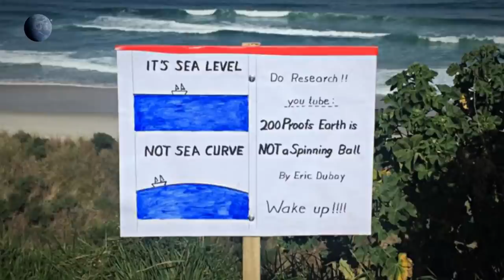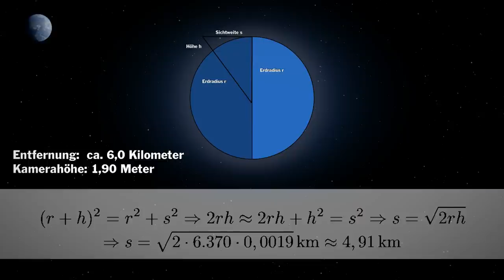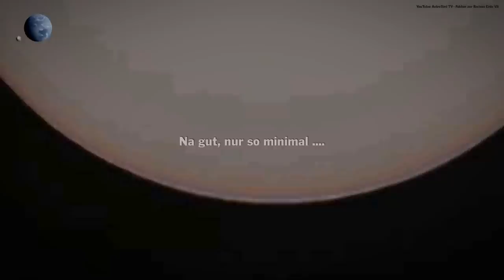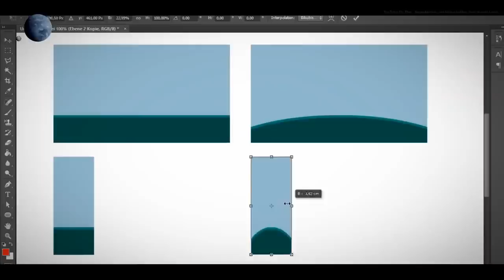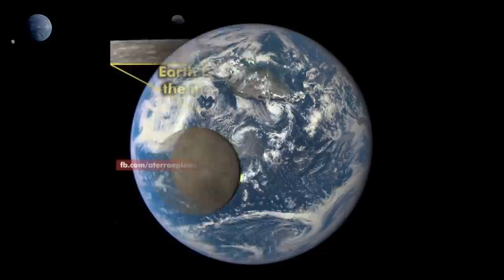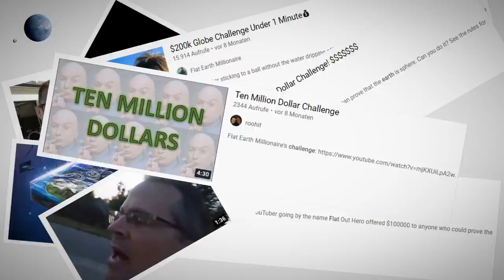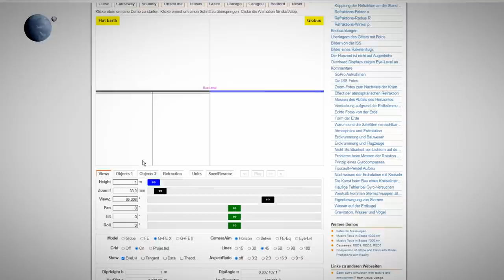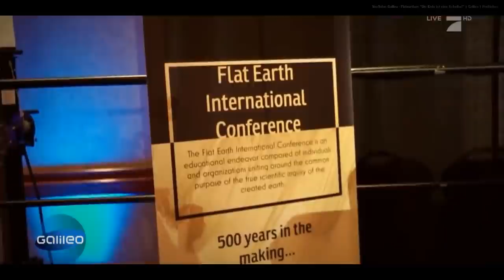@Erdinfo: Warum ist die Erde krumm? Die Fäden laufen zusammen - Mirror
Dies ist ein Mirror des Kanals @Erdinfo:
Er hat viel zu wenig Abos gemessen an der Qualität seiner Videos!

Hier die Originalbeschreibung des Videos:

Von allem was mit dem Globus zu tun hat, hassen die Flacherdler die
Erdkrümmung wohl am meisten. Nicht selten stellen sie sich mit der
Kamera ans Gewässer um ihre Existenz zu widerlegen, aber tun sie das
wirklich? Und geht dabei alles mit rechten Dingen zu? Da wir die Antwort
 sicher alle kennen habe ich mich selbst mal auf ihre hoch gepriesene
"eigene Nachforschung" begeben .

Sneaky Snitch - Kevin Mac Leod
Technology Presentation and Background Music
The Wandering Earth OST: Goodbye Jupiter - Roc Chen
Hip Hop Instrumental (Crying Over You) - Chris Morrow 4
Tetris Theme Official
Digital Presentation and Corporate Background Music
Stealth Grover - Kevin Mac Leod
Internally Bleeding - Immortal Technique
Diablo Instrumental - Mac Miller
Tomfoolery - Spongebob Squarepants Production Music
Soul Bossa Nova - Quincy Jones
Directed by Robert B. Weide Theme
Documentary Background Music - A Shamaluev Mus
Kevin Mac Leod - Inspired
Atlantix - Astronautix
Quirky Dog - Kevin Mac Leod
Pat and Patachon - Eric Frantzen Chor Orchester
Scary Horror Music
Floating - Smith the Mister
Myst on the Moor - Kevin Mac Leod
On the Tip - Jingle Punks